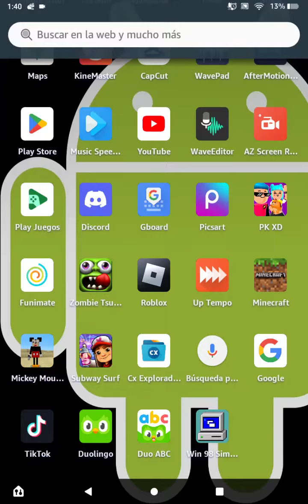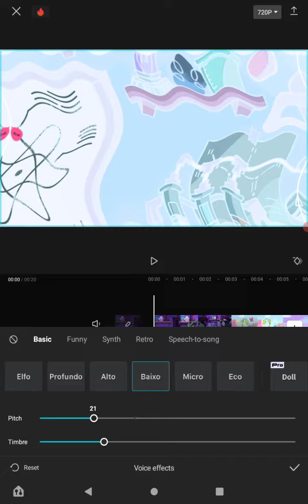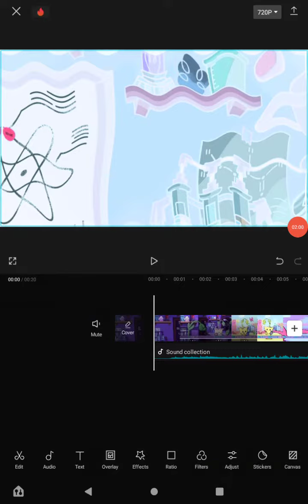How To Make G Major 51 On Capcut